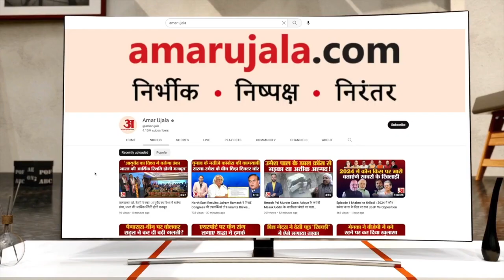शर्ट पर कमल तो सिर पर मणिपुरी टोपी, जानें क्या है नई Parliament का नया Dress Code